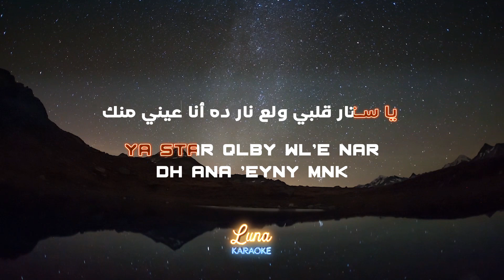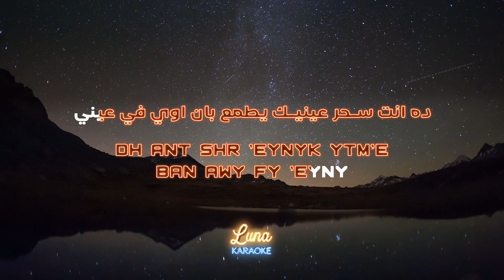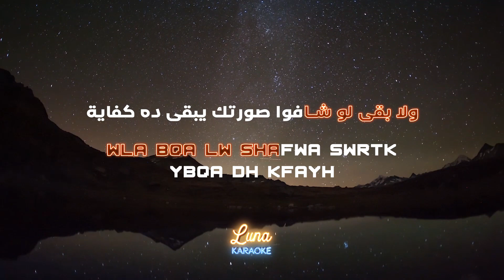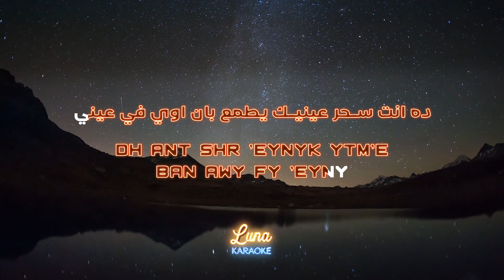محمد حماقي - يا ستّار (كاريوكي عربي) Ya Sattar - Mohamed Hamaki Arabic Karaoke with English Lyrics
مرحباً بكم في قناة لونا كاريوكي العربية على يوتيوب!

ترتيب أعلى الأغاني لعام 2019 - المرتبة الثالثة

محمد حماقي - يا ستّار (كاريوكي عربي)

Song Title: Ya Sattar
Artiste: Mohamed Hamak
Arabic Karaoke with English Lyrics

We are excited to introduce Luna Karaoke Qatar, a popular and well-loved karaoke experience in Qatar. Our flagship store in Bin Mahmoud offers a wide range of songs, state-of-the-art sound systems, and a fun-filled atmosphere for everyone to enjoy. We encourage you to come and experience the magic of Luna Karaoke for yourself.

Your support means the world to us, and we can't wait to see you again soon!